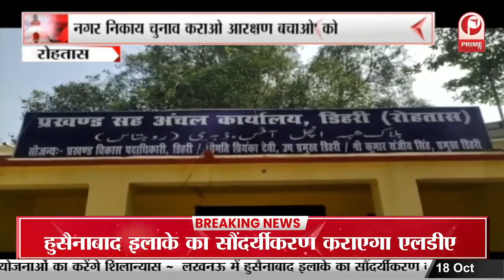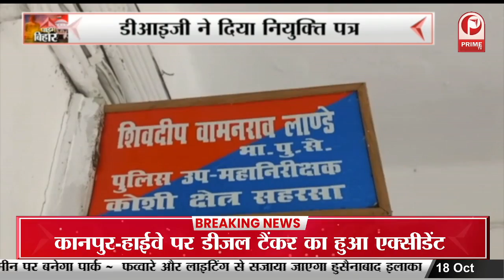Betiya : बीजेपी कार्यकर्ताओं ने किया प्रदर्शन, निकाय चुनाव को लेकर कर रहे है प्रदर्शन || Prime Tv